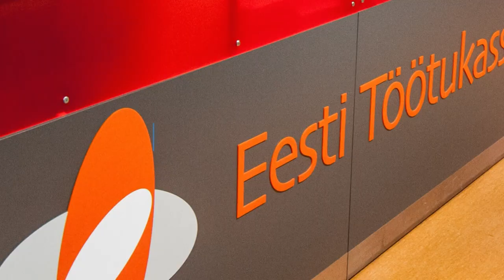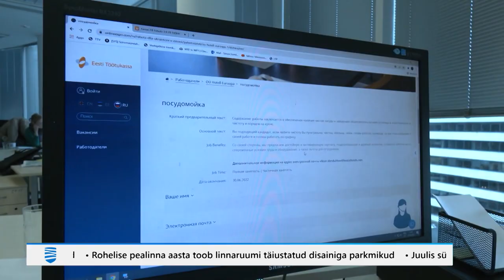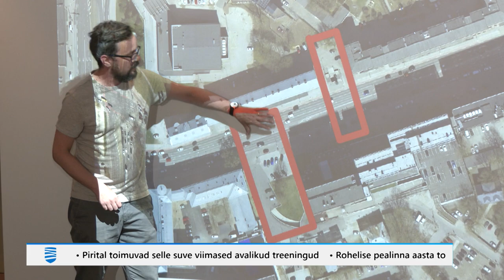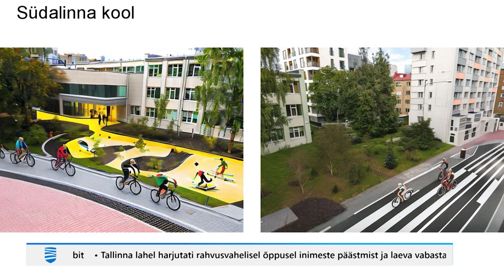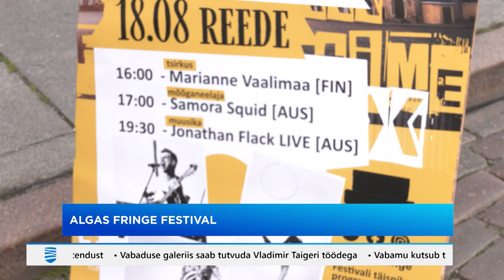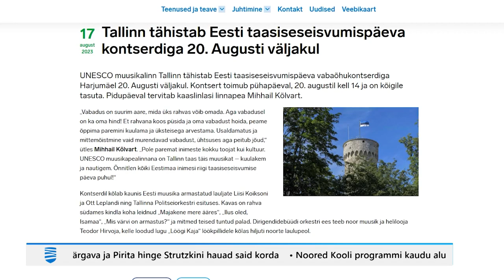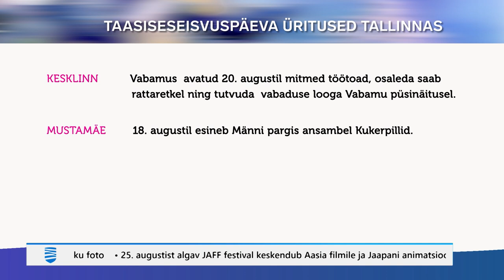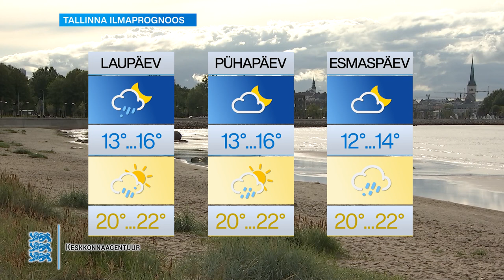18.08.2023 - Tallinna Uudised